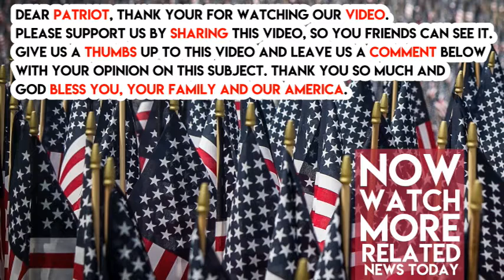Eric Bolling’s Lawyer Destroys Lib News Site For What They Said Eric Did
The liberal media is never happy when conservatives call them out on being wrong, like how CNN reporter got dressed down during the White House press briefing by Trump advisor Stephen Miller for his deeply misleading comments.

Instead of admitting guilt and trying to improve themselves, liberal reporters have been lashing out and attempting to smear their conservative counterparts. This happened recently, not long after the White House press briefing, when the Huffington Post ran an “expose” about Fox News host Eric Bolling making indecent gestures to female co-workers.

Wrote the Huffington Post’s Yashar Ali in the hit piece, “Eric Bolling, a longtime Fox News host, sent an unsolicited photo of male genitalia via text message to at least two colleagues at Fox Business and one colleague at Fox News, a dozen sources told HuffPost. Recipients of the photo confirmed its contents to HuffPost, which is not revealing their identities.”

Ali continued, “The women, who are Bolling’s current and former Fox colleagues, concluded the message was from him because they recognized his number from previous work-related and informal interactions. The messages were sent several years ago, on separate occasions.”

Thankfully, Eric’s attorney Michael Bowe shot down these allegations, telling Breitbart News “The story is based on anonymous sources and not true. No such unsolicited communications occurred.” Do you support Eric Bolling?